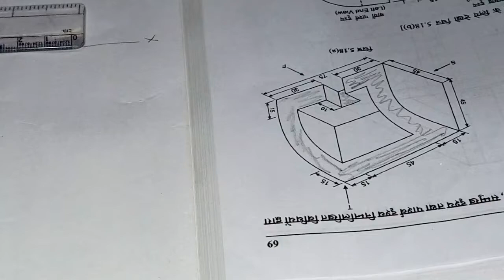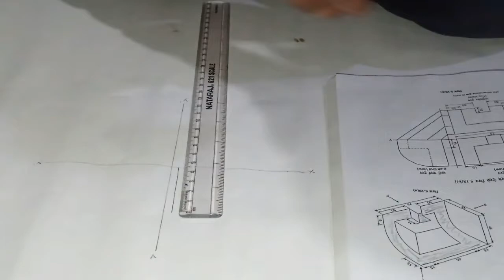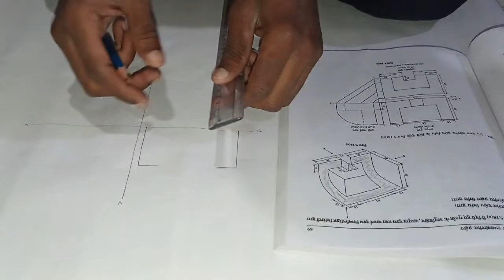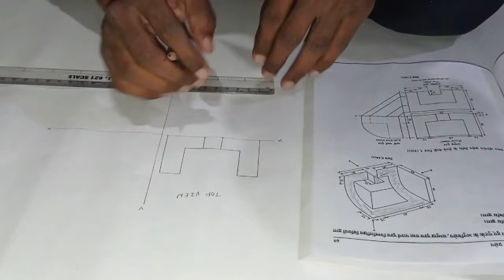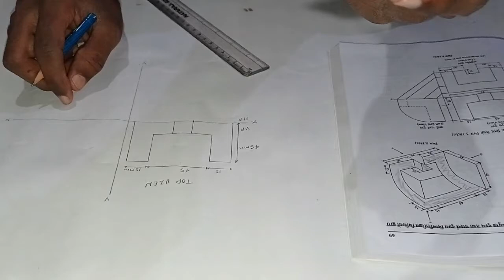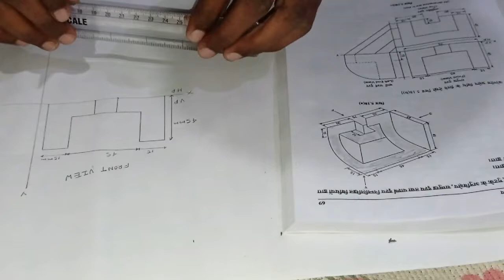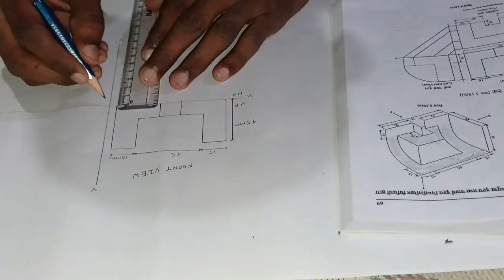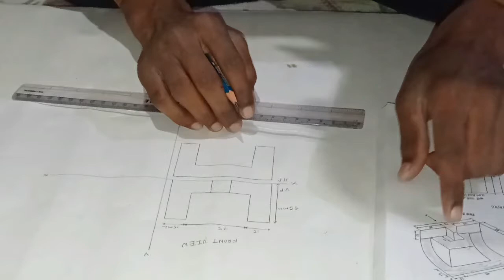Block first angle projection Kaise banaye for all branch of Diploma by Mukesh Sir(Master)